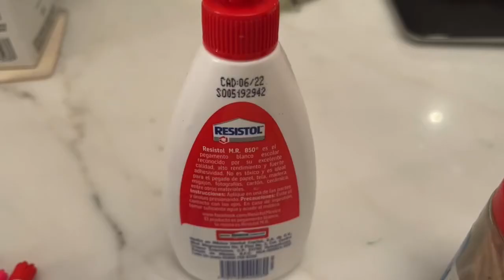artesanía mexicana hecha con reciclables ♻️ puercospin porcupine